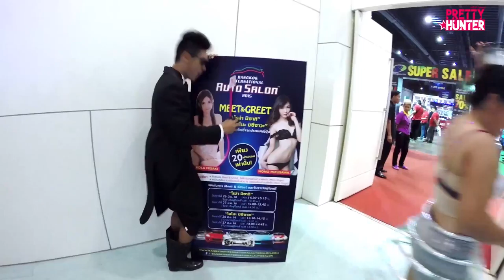บุกป่วนงาน !!! Autosalon2015 [Ep.1]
ความน่ารักของพริตตี้แต่ละบูธในงาน Autosalon2015